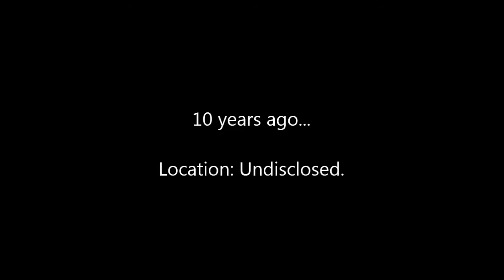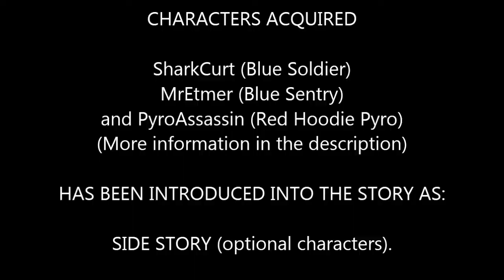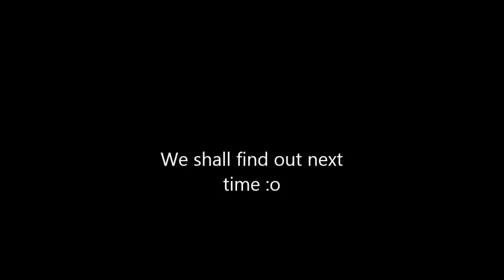[SFM] Tennis with Koe 4# "The picture is revealed"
*Makes a extremely long description for this.
*Description limit
*FUUUUUUUUU
=Short Edition=
=THE SIDE CHARACTERS=
Meet the: Trio of Friends/Idiots/Going2getkilledinresponsegg/Friends

SharkCurt: Being Etmer's longest friend of over 5 years, he is loyal, and perhaps similar to Etmer in some ways. What makes him different, is that he tends to have a bad temper towards strangers if they start being judgemental. He is known to be hard to reverse that effect. He always liked watching Clint Eastwood movies, and is the only person out of the three (and maybe out of everyone in the book) to know how to properly fly an airplane. Ask him one thing about an airplane, and you will find yourself stuck in a conversation longer than the 1812 Overture. His skills are flying airplanes (obviously), and intense rage when provoked. Does he turn into the incredible hulk? No, but he still can be hard to stop :p He has a special ability of having revolver skills of a super-natural... that is if he is being Clint Eastwood (note his hat). Felling lucky punk? (yes that was a reference :p) His weakness would be his hat. Without it, he doesn't believe he is Clint Eastwood. He would become half as stupid as Etmer. He also has a weakness of monsoons too. With him as your pilot, you are more likely to die from turbulence than from a terrorist plot.
MrEtmer (Mk III): Being a shy and immensely stupid sentry, Etmer seems to be somewhat useless in this situation. He is shy, stupid, lazy, jolly, and sometimes depressed (or flirty). He tends to treat people like a brother, but with brotherhood comes teasing.  Like with most sentries, he cannot walk, so he needs to be carried around. However he wears a backpack, so in technical terms you are carrying a talking backpack that shoots at robots. Etmer's only knowledge pertains to the war on machines (MvM), gun assembly, and gaming. Thanks to being a survivor of a robot/zombie apocalypse, Etmer has a specialty of shooting sappers that could affect multiple robots, but is otherwise non-lethal towards organics. He cannot die from sappers, but he gets a high if left out too long. We don't know his special ability, but what we do know is that he is made out of a really really hard metal... (You going to throw him?) His weaknesses would be that he is easily intimidated, he has a love lust (sad isn't it), he has an inability to kill an organic living thing, and being somewhat cowardly.
PyroAssassin: Meeting Etmer in an apocalypse where giant robots beat people to death, Pyroassassin is a sneakeh little pyro. He is the type of person who would buy something and then steal the money back. He has a personality of a Shellnut character (ask me about it if you dont get the reference). Some people might find trouble finding sense of him, but in this situation it doesn't really matter. He specializes in stealing, hiding, and some skills in running away. He also knows some voodoo magic to summon some nasty creatures... that is, if he could. Perhaps you wouldn't want him to, because he wants to summon things with the characteristics of Slenderman, or  SCP 173. His weaknesses? Perhaps a bad game. Or ponies. Or his inability to use SFM. Or having SharkCurt crap in his stupid hat. We don't really know. So go ahead and crack the case, Sherlock Holmes.